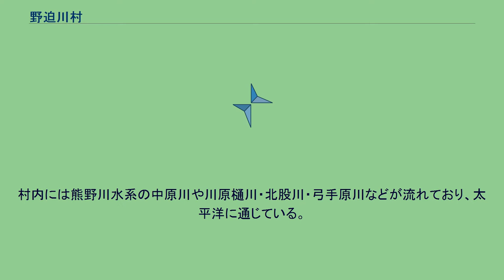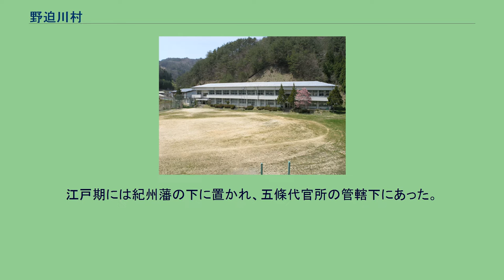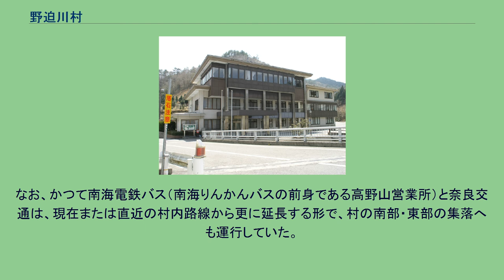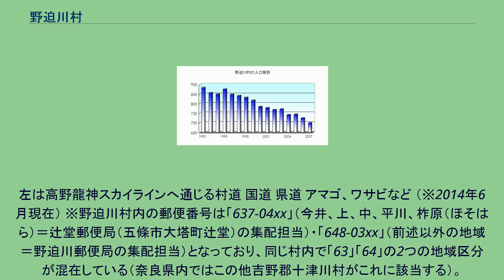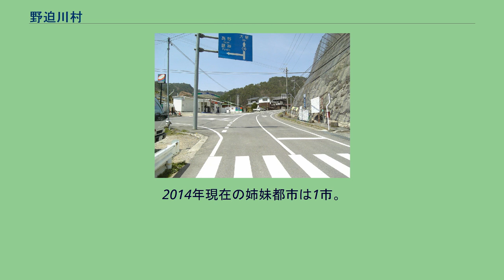野迫川村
野迫川村（のせがわむら）は、奈良県南部に位置する村。
2020年国勢調査の速報値によれば、離島を除いて日本一人口が少ない自治体である。
野迫川村は奈良県の南西部に位置し、夏虫山（1349m）伯母子岳（1344m）や荒神岳（1260m）陣ヶ峰（1106m）といった紀伊山地西部の山塊に囲まれた山深い村である。
村内には熊野川水系の中原川や川原樋川・北股川・弓手原川などが流れており、太平洋に通じている。
気候は高山気候に近く夏は冷涼で避暑地に適しているが、冬は大変に寒冷で降雪や積雪も多い。
また梅雨の時期や夏の降水量が多いことも特徴で、急峻な地形と相まって災害に見舞われやすい面がある。
村内の可住地面積割合は2.1%である。
これは全国の自治体で最も低い。
上述の通り山間部に位置するため、多くの道路が狭隘で交通が脆弱であり村へのアクセスが困難である。
大阪方面への最短経路は和歌山県の高野山から高野龍神スカイライン（国道371号）経由である。
五條市など奈良県内からは国道168号から県道を経由してアクセス可能であるが、一部に狭隘区間があり、走行時には注意が必要である。
そのため、奈良県の村でありながら他の県内市町村よりも西に隣接する和歌山県橋本市、伊都郡九度山町・高野町や大阪府河内長野市との繋がりが比較的強い。
江戸期には紀州藩の下に置かれ、五條代官所の管轄下にあった。
明治に入り、奈良県吉野郡に編入。
旧村が属した野川組（現在の野迫川村北部）、迫組（南西部）、川並組（中東部）から一字ずつをとった合成地名である。
1889年（明治22年）の町村制施行以来、一度も他の市町村との合併をしていない。
なお、衆議院議員選挙の選挙区は「奈良県第3区」、奈良県議会議員選挙の選挙区は「吉野郡選挙区」（定数：2）となっている。
村内に鉄道路線は走っていない。
最寄り駅は、南海電鉄鋼索線高野山駅　(=和歌山県伊都郡高野町）。
村の中心部（村役場付近）と立里（立里荒神社、雲之上温泉・ホテル開雲荘（閉業））へは南海りんかんバスが南海電鉄高野山駅から1日2往復（冬季は1往復）運行している。
また、村役場と高野山（高野山駅ではなく、高野町中心部の「千手院」まで。なお、同地にて南海りんかんバスに乗り継ぎ、高野山駅へ向かうことは可能）の間には野迫川村営バスも1日1往復運行される。
村北部の今井 - 上の地区には奈良交通がJR和歌山線五条駅から1日1往復運行していたが、2006年9月30日をもって休止されたため、現在では村営バスが村役場からこれらの地区を経て五條市大塔町小代下まで結び、同地にて奈良交通バスと接続することで代替している。
この路線も平日のみで1日2往復しかないため、公共交通機関を利用してでの来訪が非常に難しい村といえる。
小代下及び高野山での他交通との接続を除き、村営バスは役場と村内集落を朝と夕方に1往復する形で結んでいる。
なお、かつて南海電鉄バス（南海りんかんバスの前身である高野山営業所）と奈良交通は、現在または直近の村内路線から更に延長する形で、村の南部・東部の集落へも運行していた。
特に高野山からの路線開通は当時徒歩のみが頼りだった村内の交通手段を劇的に改善させたものの、後に前者は立里線・後者も野川上村以遠（後に村内全域）から撤退し、公共交通機関が途絶した中津川集落は後に廃村となり、その他の集落は村営バスのみが運行されている。
狭隘な道路が多く、公共交通でなくとも来訪の困難さに拍車をかけている。
村役場前の県道733号川津高野線。
左は高野龍神スカイラインへ通じる村道 国道 県道 アマゴ、ワサビなど （※2014年6月現在） ※野迫川村内の郵便番号は「637-04xx」（今井、上、中、平川、柞原（ほそはら）＝辻堂郵便局（五條市大塔町辻堂）の集配担当）・「648-03xx」（前述以外の地域＝野迫川郵便局の集配担当）となっており、同じ村内で「63」「64」の2つの地域区分が混在している（奈良県内ではこの他吉野郡十津川村がこれに該当する）。
2014年現在の姉妹都市は1市。